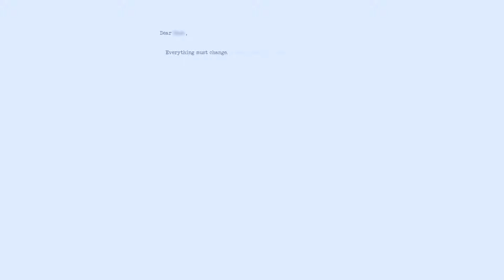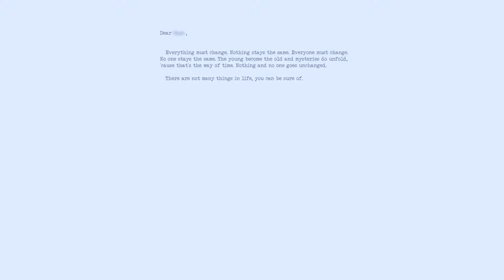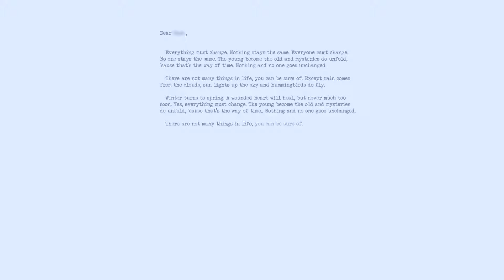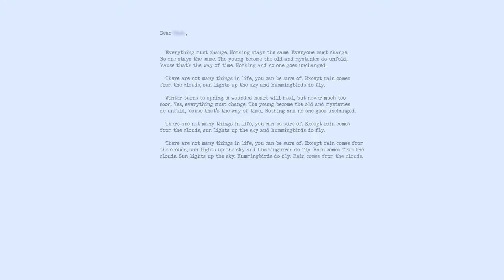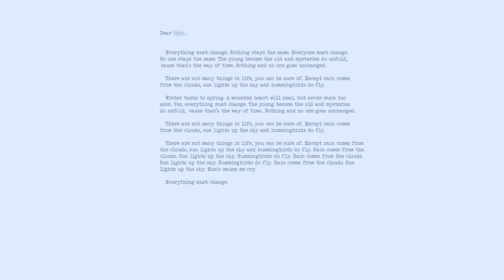Everything Must Change - Chie Shimizu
Breath 2012